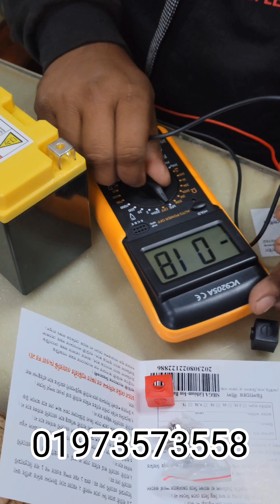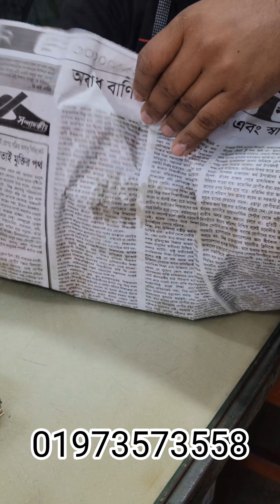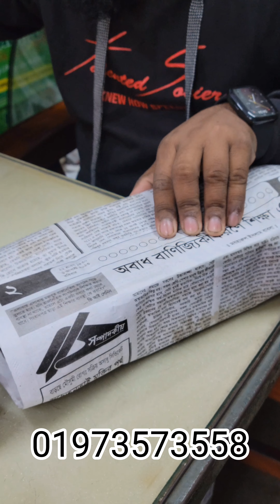Shiga Lithium ion Battery || sport bike the best battery BD price